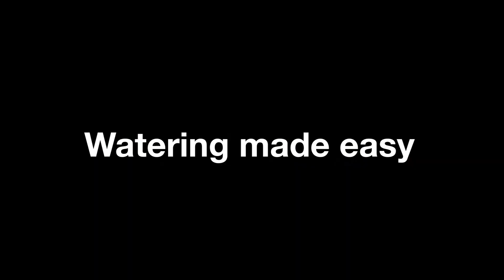Fiskars tömlődobok használata